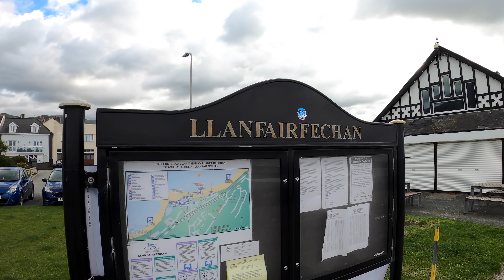LLANFAIRFECHAN | Full 4k Virtual Tour of LLANFAIRFECHAN Wales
A 4K walking tour of LLANFAIRFECHAN beach and seafront

In a nutshell. Village with its feet in the sea and head in the hills.

If you like your breaks with a peaceful, period twist you’ll love Llanfairfechan. It’s a small Victorian resort that – in common with Llandudno across the bay – remains true to its roots. There’s a prom fronting a wide stretch of low-tide sands plus a range of retro facilities that include a boating lake and bowling green. And, as well as those traditional time-honoured ‘beside the sea’ pleasures Llanfairfechan is also popular with windsurfers and kitesurfers.

Walkers are also partial to the place. Llanfairfechan grew up on a narrow strip of land backed by steep hillsides. Local walks are both scenic and historic with trails that include stretches of the Roman road that linked bases in Chester and Caernarfon.

Llanfairfechan is a charming Victorian town situated between the Carneddau mountains and the Menai Straits in Conwy County along the North Wales coast.

Perfectly placed to enjoy the beautiful blue flag beach, promenade and bird reserve, Llanfairfechan offers a peaceful holiday base to explore all that North Wales has to offer. Whether your interest lies in beaches and hills, nature or adrenaline fuelled activities, North Wales has it all.

Llanfairfechan’s lengthy promenade runs along the coast and forms part of the North Wales Path. It takes in the picturesque Victorian multicoloured houses and Pavilion cafe, followed by the boating lake, now home to a family of swans, and numerous outdoor leisure facilities. Heading west from the central seafront facilities, the coast path takes you past a row of Arts & Crafts houses towards Glan Mor Elias nature reserve. A must see for any bird lover.

The local pubs, of which there are 4 serve a selection of beers, ales and even the ever popular Aber Falls Gin.

Heading up through the town, the roads lead you up towards Nant Y Coed nature reserve and the mountains of Snowdonia beyond where a fantastic panoramic view awaits. For history lovers, Llanfairfechan is home to druid circles on the hill tops which can be reached via the North Wales Path.

Llanfairfechan businesses are pleased to welcome visitors from all over the world and holiday accommodation ranges from a selection of holiday cottages and flats, to B&B’s, bunkhouse and campsites

Llanfairfechan is blessed with a wide variety of activities and clubs to suit all tastes and ages. The town was developed in the late 19th Century as a Victorian holiday resort, thanks to it’s safe bathing and fresh sea air.

The links below contain Amazon affiliate links, which means that if you click on one of the product links, I'll receive a small commission from your purchases which goes towards producing these videos. Thank you for your support of what I do!

►  VIDEO GEAR
My Main Camera
Zhiyun Crane Gimbal
GoPro Hero 8 Camera
Sony RX100 Vii Camera
DJI Mavic Drone
Macbook Pro for editing
Samsung Ultrawide Monitor
Sandisk External SSD Hard Drive
Sandisk Micro SD Cards
Main Backpack

► PODCAST
Podcast Mixing Desk
Shure SM7B Microphone
Sony Headphones